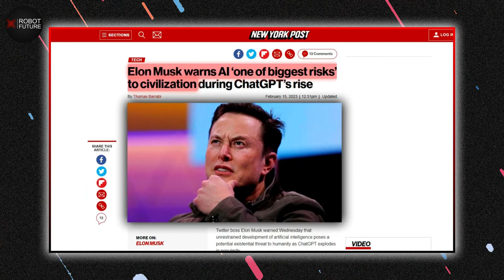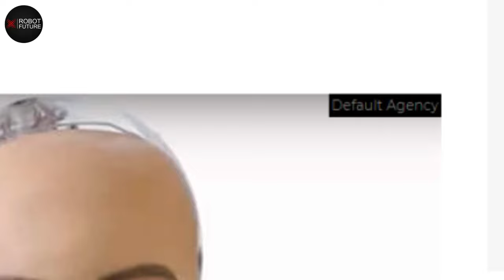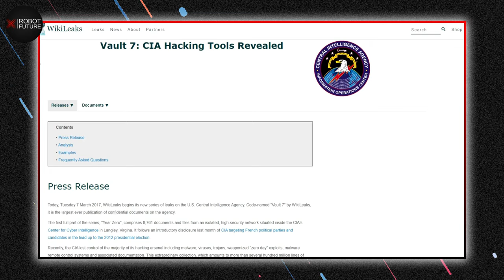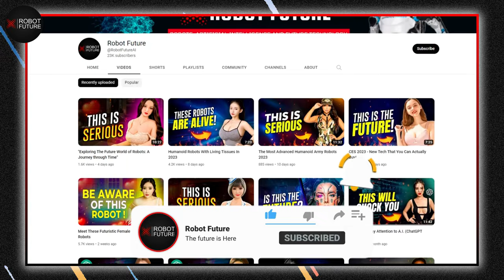Top 5 Scariest Things Said by A I Robots